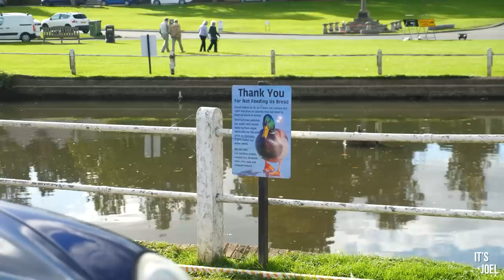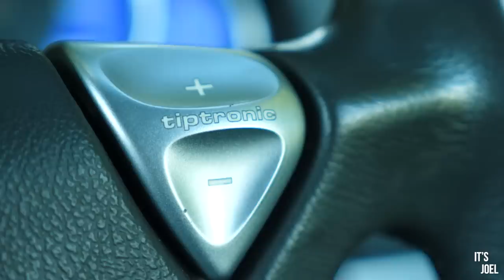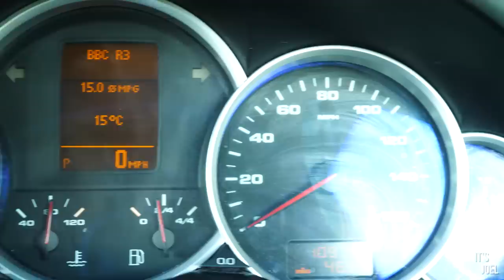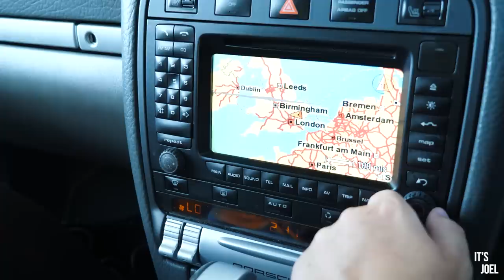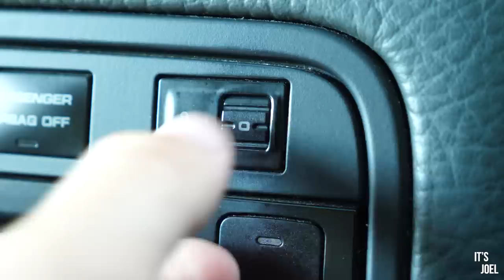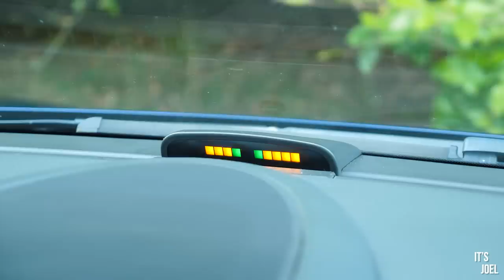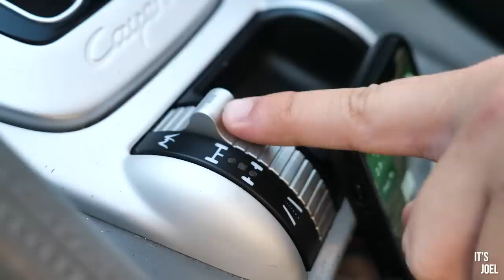Here's Why You Should Buy A Porsche Cayenne...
The Porsche Caynne and more specificaly the 955 generation Turbo or Turbo S has been on my to do list for a while now. I've always lusted after one, more and more so over recent years. Today, I get my first experience behind the wheel of one, non-turbo 4.5 V8 Cayenne S and it didn't dissapoint!